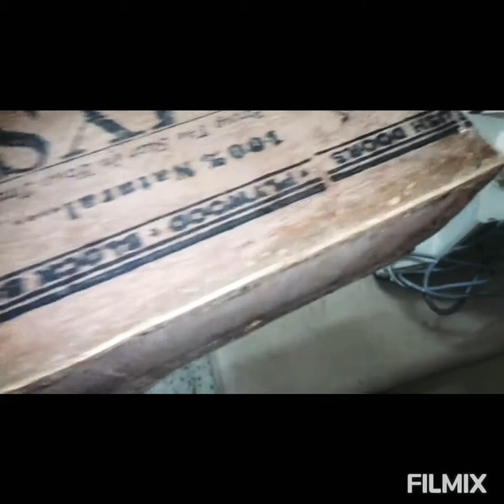🔊Speaker Box Modification l mahindrathar l india l caraudio l modification l 4x4 l